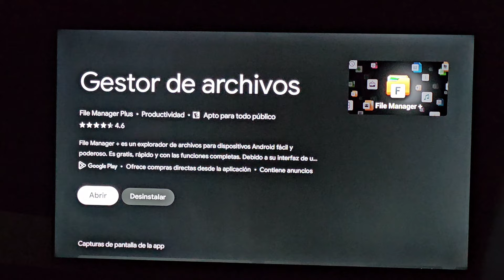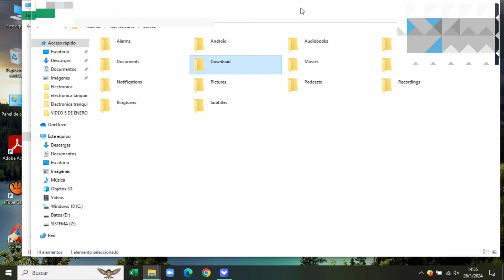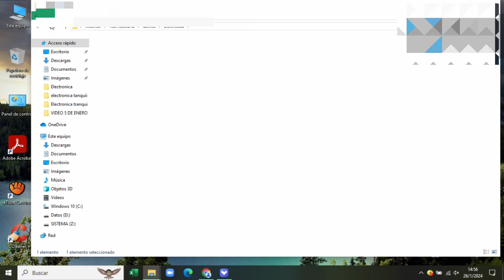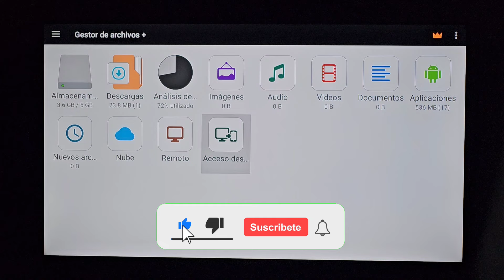Como INSTALAR un APK en ANDROID TV y GOOGLE TV con GESTOR DE ARCHIVOS (FILE MANAGER +)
En este video te muestro como instalar un apk en android tv y google tv a traves de la aplicacion gestor de archivos que esta disponible en play store

COMO MEDIR VELOCIDAD de INTERNET en SMART TV ANDROID TV y GOOGLE TV - Test de velocidad

Música Creator Mix

Un Abrazo!